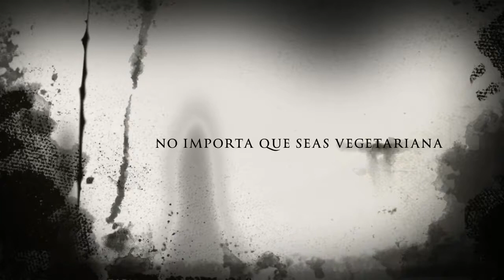Nadar con las tortugas El Ñuro - Vlog EP11 - De Argentina a Alaska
Una de las experiencias que más nos recomendaron para las playas del norte de Perú fué, sin dudas, nadar con las tortugas en El Ñuro. Fuimos y esto pasó.

Para quien quiera saber datos turísticos:
COSTOS
Ingreso al muelle: S/. 5 (U$S 1,50)
Chaleco salvavidas (obligatorio para nadar con las tortugas): S/. 2 (U$S 0,60)
Si vas por la mañana hay menos gente y podrás nadar todo el tiempo que quieras, por la tarde dependiendo de la cantidad de personas el tiempo aproximado para nadar con las tortugas es de 15 minutos.
DATO INTERESANTE
En la entrada hay unos chicos adolescentes que te hacen un recorrido por el muelle, te explican sobre las tortugas y también,  como en nuestro caso, te cuidan las pertenencias y te filman y fotografían. Muy amable quien nos guió a nosotros y todo GRATIS.
Pero hay que pedirles porque nosotros pasamos de largo y cuando vimos a otra pareja a quienes les explicaban todo averiguamos esto y tuvimos nuestro propio guía personal.

Más allá del video y de que realmente le mordieron la nalga a Cyn, la experiencia es muy hermosa. Y recomendable tomando sus precauciones.